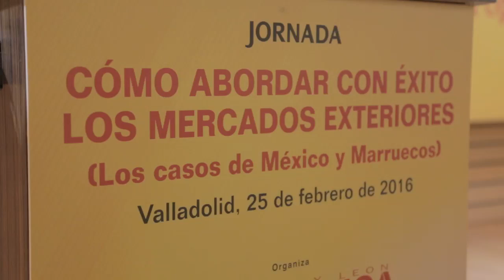Jornada: Cómo abordar con éxito los mercados exteriores. Los casos de México y Marruecos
Antonio Pérez, director territorial Noroeste y subdirector general del Popular, aseguró que el 14% del beneficio del banco procede ya de fuera de España durante la jornada 'Cómo abordar con éxito los mercados exteriores. Los casos de México y Marruecos', organizada por la revista Castilla y León Económica, con el patrocinio de la entidad financiera y la colaboración de Vodafone e ICEX, y celebrada en la Feria de Valladolid con la asistencia de más de 300 personas.